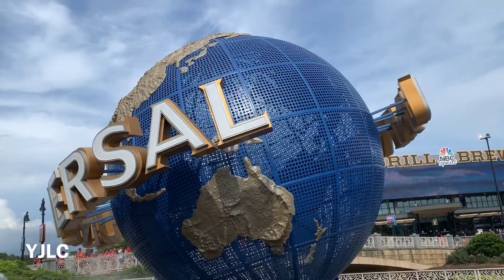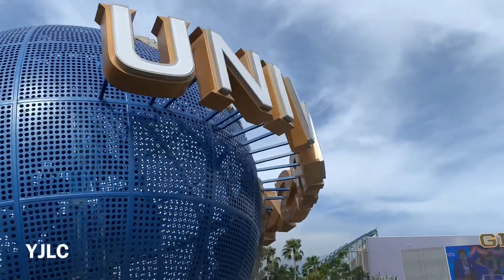5 yard of mulch | Hustle